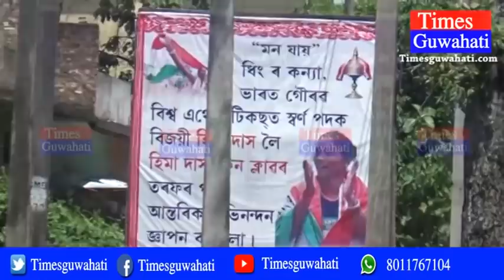Hima Das now ready for Asian games 2018 at Jakarta